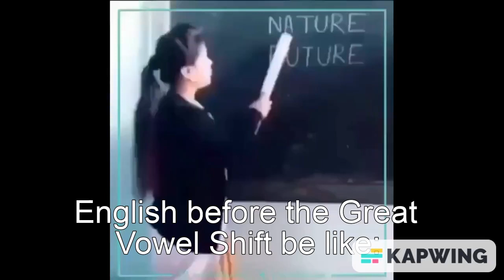i forgot this file existed in my computer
this video is originally from 13/9/22.